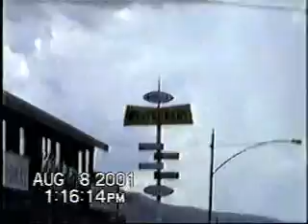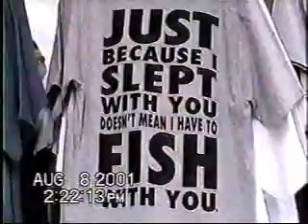Lee Vining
Breakfast at Nicely's in Lee Vining along with shopping at the touristy stores.